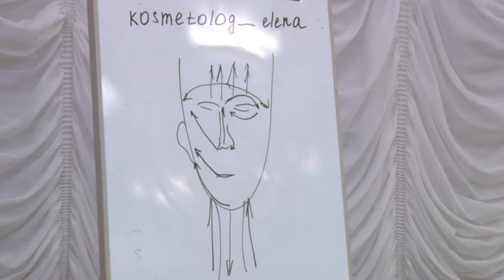ТГУ NEWS: BEAUTY-DAY 2019 В ТГУ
7 марта 2019 года в Тольяттинском госуниверситете прошел Beauty-day. Организатор - профком студентов и аспирантов ТГУ. Девушек университета ждали четыре мастер-класса по уходу за собой и настоящий показ мод!